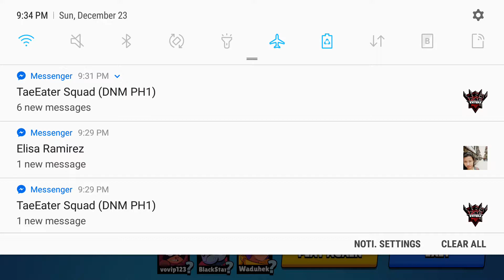Brawl Star: The Heist Gameplay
very good game 10/10